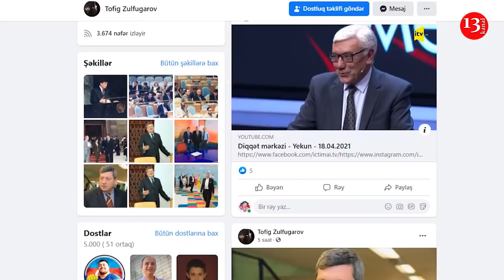"Азербайджан, Россия и Турция ДОЛЖНЫ НАЧАТЬ ПЕРЕГОВОРЫ по вопросу выработки Мандата миротворцев"